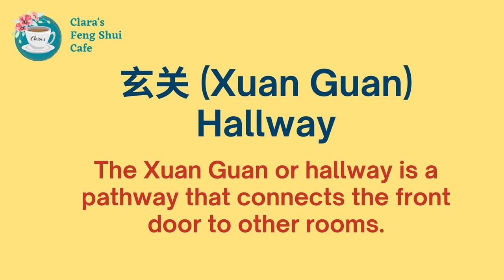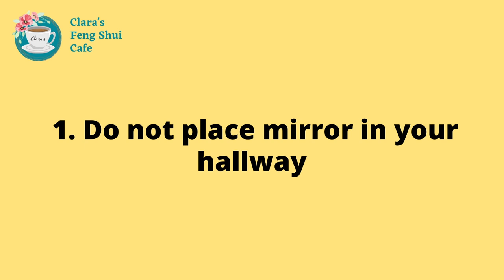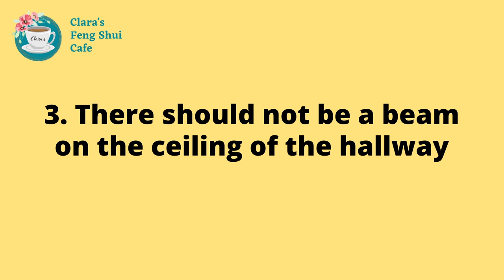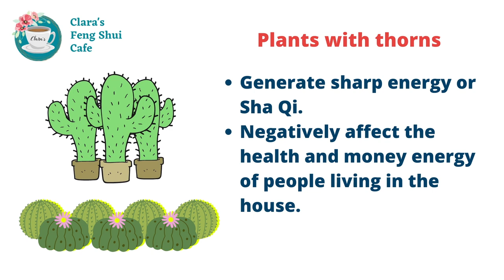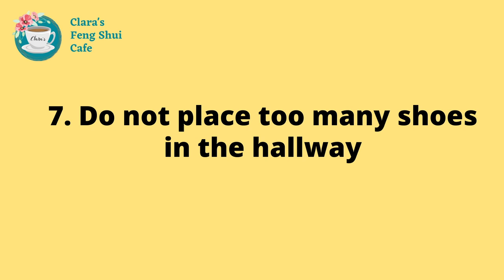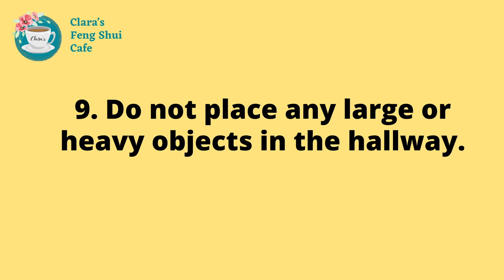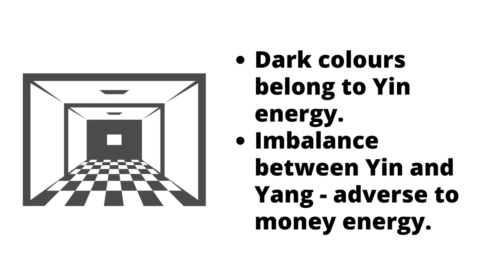Hallway Feng Shui | Do not place these items in the hallway | Stop Losing Money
❤️Welcome to Clara's Feng Shui Cafe ❤️

The hallway is very important in feng shui. It's the area you see first when entering your front door.

If the front door is like a person's mouth, then the hallway is the throat.
The hallway connects Chi from outside to the house and can directly affect our wealth luck.